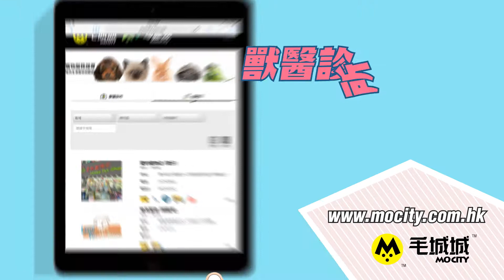【寵物講醫D】 狗狗夏天要小心中暑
政府宣傳片都有教，天時暑熱，就唔好喺戶外玩咁耐，同埋要飲水補充水份避免中暑，不過政府冇教嘅係，狗狗係同樣要小心中暑嘅風險！

寵心動物診所的獸醫李嘉南表示，部分狗狗會較容易中暑，包括長毛、體型較大、肥胖，或短鼻、散熱較差的品種如八哥、北京及西施等，主人都需要特別注意。

他表示，若狗狗在夏天玩耍的時候，突然跌低、暈倒、喘氣，便可能是中暑。中暑可令狗狗身體處於熱衰竭，令內臟器官如消化道等出血或感染，嚴重的可導致休克死亡。

要避免中暑，會建議主人不要在中午或下午太陽最猛的時分，同狗狗作戶外的劇烈活動，即使去散步，也要確保有足夠給狗狗補充，而水份同時有散熱的功用。

另外他提醒，外國曾有不少狗主，不小心留下狗狗在私家車內就去了購物。由於車廂在日照下，氣溫可上升至攝氏四、五十度，狗狗隨時會中暑，雖然在香港較少見，但香港的狗主也要注意。

一站式寵物資訊平台-【毛城城MoCity】，想睇更多有關寵物嘅猛料? 記得上 喇！